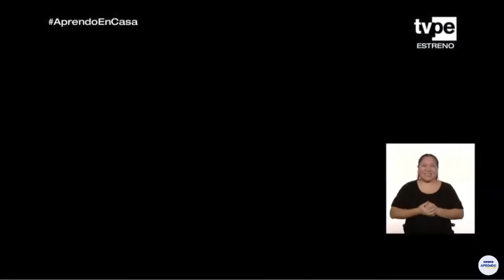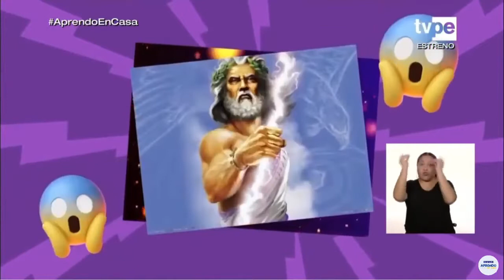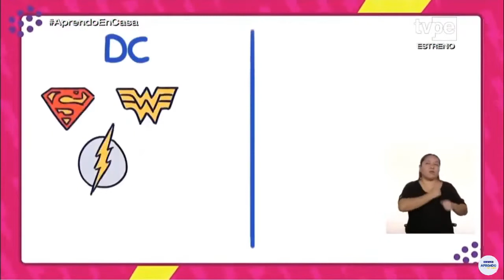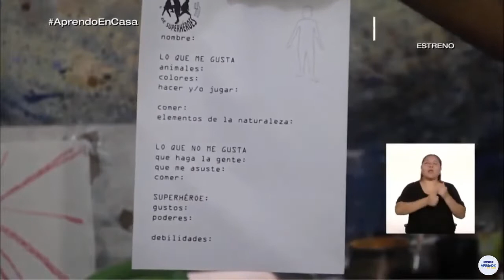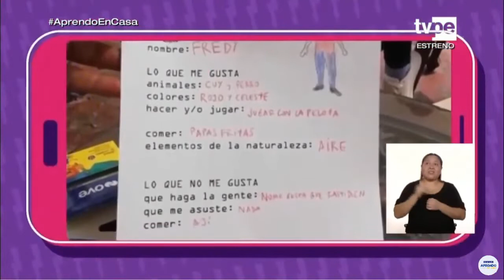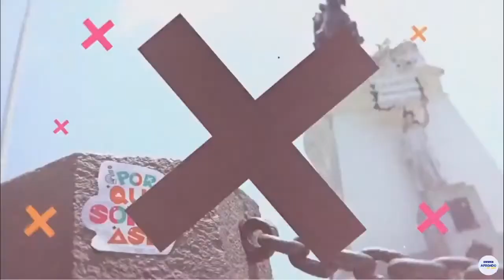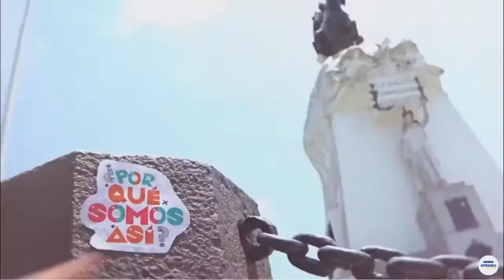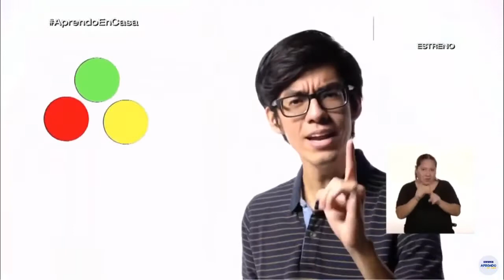APRENDO EN CASA TV PERU EN VIVO SECUNDARIA 1 VIERNES 5 DE JUNIO SEMANA 9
👉👉👉 SUCRÍBETE 👈👈👈